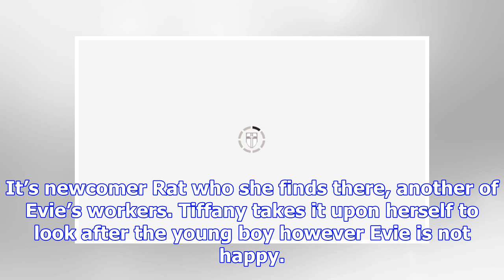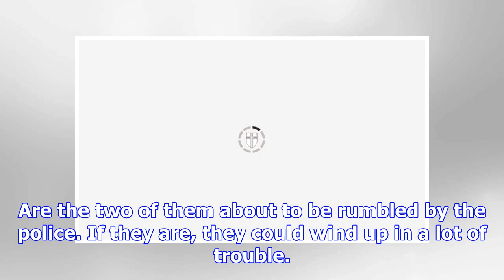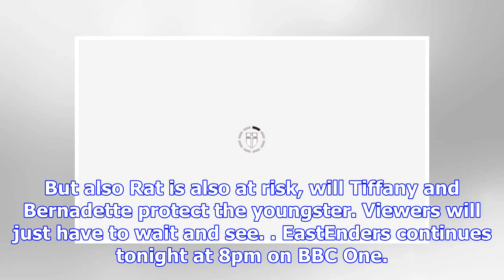EastEnders spoilers: Bernadette Taylor in trouble as she interferes with Tiffany drug job